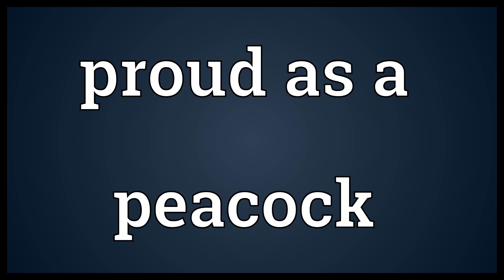Proud as a peacock Meaning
Video shows what proud as a peacock means. Extremely proud..  Proud as a peacock Meaning. How to pronounce, definition audio dictionary. How to say proud as a peacock. Powered by MaryTTS, Wiktionary